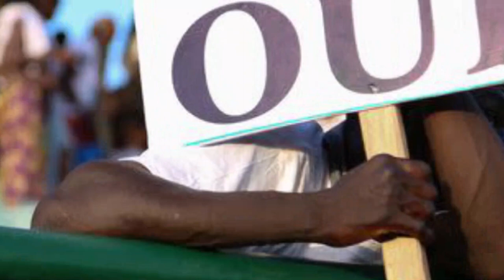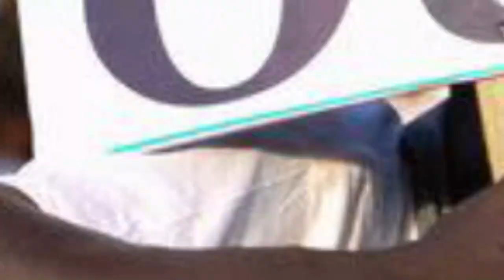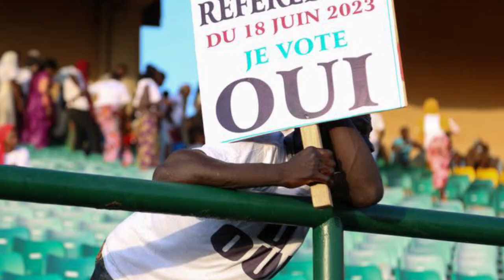Mali: Local Observers React To Referendum Vote|les observateurs locaux au vote référendaire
Alors que les Maliens attendaient les résultats du référendum de dimanche sur une nouvelle constitution, le président de la mission d'observation Modele Mali a donné lundi 19 juin un aperçu du processus de vote.

La privation du droit de vote des électeurs vivant dans la région nord de Kidal, contrôlée par d'anciens rebelles, est très contestée. Modele Mali dit que ses observateurs n'ont été témoins d'aucun vote là-bas.

''Il n'y a pas eu de vote à Kidal, ni à Tessalith, ni à Aguelhok, ni à Ashiboko, ni à Tenessako, il n'y a pas eu de vote, a déclaré le Dr Ibrahima Sangho.

"Parce que nous avons 150 observateurs qui ont été formés à Kidal et qui ont été déployés à Kidal, nous n'avons entendu parler d'aucun vote à Kidal."

Rapports contradictoires de la région stratégique de Kidal
Un autre groupe d'observateurs, la Coalition pour l'observation citoyenne des élections au Mali (COCEM), a indiqué qu'aucun de ses observateurs n'avait noté l'ouverture de centres de vote et de bureaux de vote dans la région de Kidal.

Un document authentifié par l'AFP de l'antenne régionale de l'Autorité chargée des élections (AIGE) à Kidal indique également que le référendum n'a pas pu se tenir dans toute la région.

Le président de l'AIGE au niveau national, Moustapha S.M.Cissé, a rejeté ces affirmations, affirmant dans un communiqué que le vote avait bien eu lieu dans la région de Kidal.